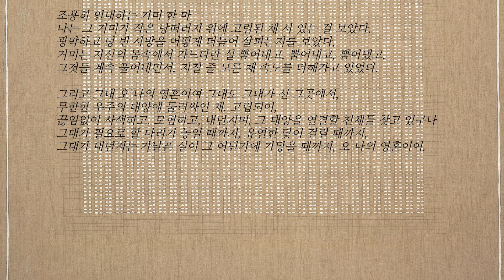그림 같은 인생 / 아그네스 마틴 - 섬 들 / Agnes Martin, The Islands, 1961,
Agnes Martin, The Islands, 1961,
캔버스에 유화 및 흑연, 72" x 72"(182.9cm x 182.9cm)

월트 휘트먼 - 소리 없이 인내하는 거미.

반복적인 선과 점들은 단순한 점의 집합이 아니다.
그 점의 집합은 명상적인 개체의 모임 입니다.
이 패턴은 우리의 반복된 일상이기도 합니다.
우리는 점이면서 동시에 정적인 평화를
그리고 조화를 통한 통합을 이룹니다.